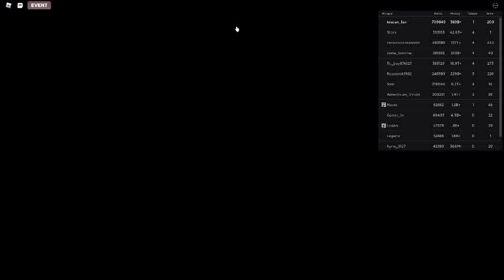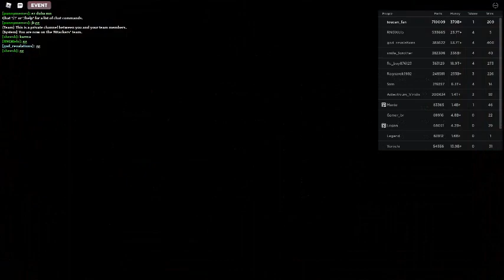Russia Car Crash Compilation 21483